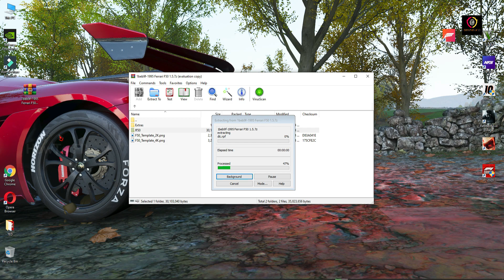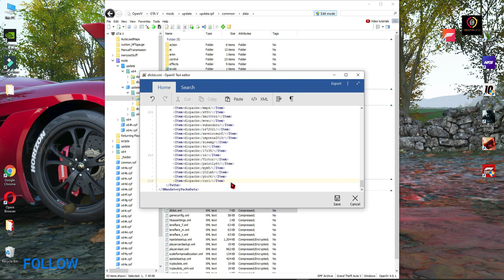Download Ferrari F50 in Grand theft Auto V | Ferrari F50 [ADD-ON]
HowTo Fix